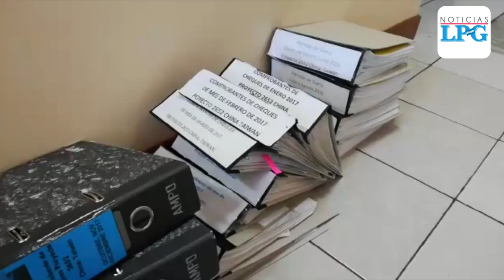Sánchez Cerén otorgó los derechos de imagen y nombre de Ciudad Mujer a Vanda Pignato